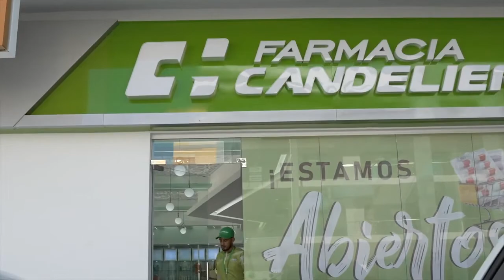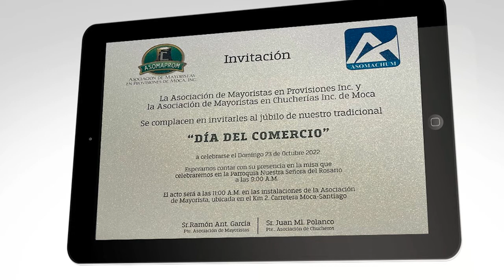PROGRAMA COMPLETO DE LA REVISTA DE LA NOCHE 13 DE OCTUBRE 2022